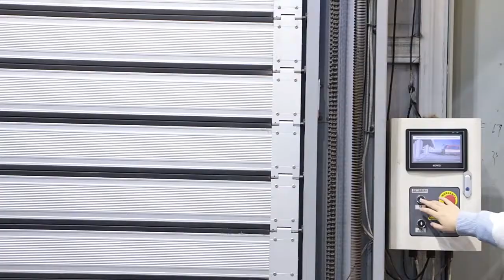Fast door verified by TUV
View the fast door from a third-party perspective